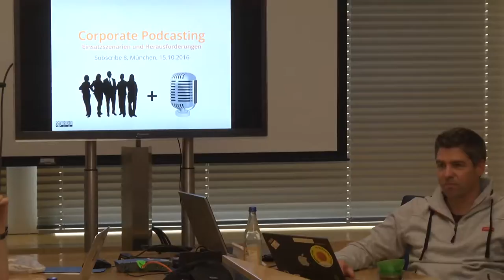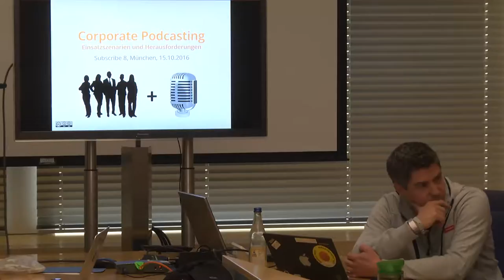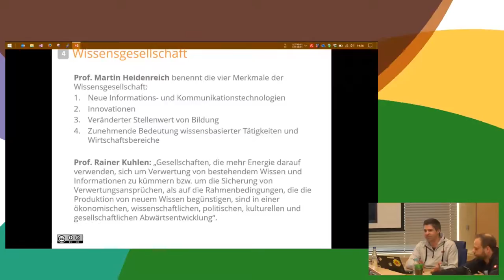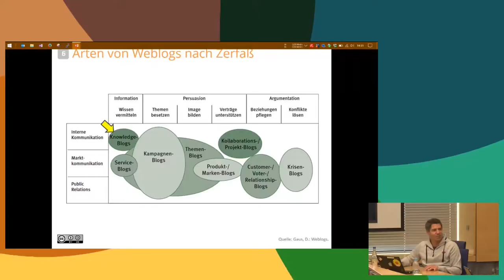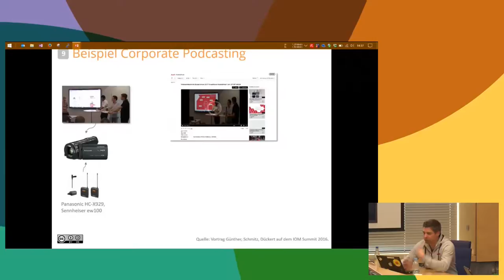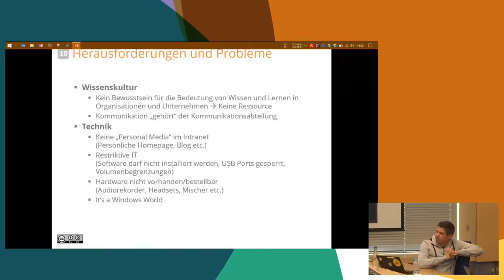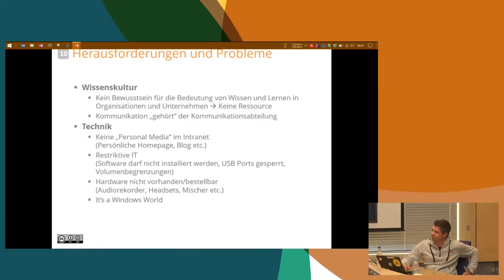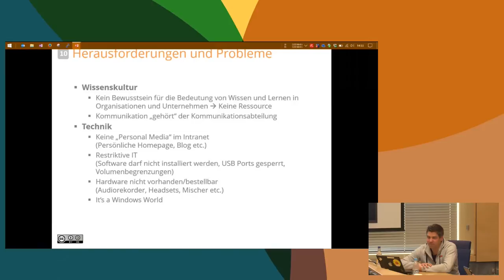SUBSCRIBE 8 WORKSHOPS: Corporate Podcasting - Einsatzszenarien und Herausforderungen (Simon Dückert)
Zusammentragen von Use Cases (z.B. Experten-Podcasts, Schulungs-/Vortrags-Podcasts) und Problemen, die sich beim Einsatz von Podcasts zum Unternehmens-internen Wissenstransfer ergeben (z.B. nicht vorhandene Software/Hardware, fehlende Intranet-Anwendungen/Multimedia-CMS).

Simon Dückert